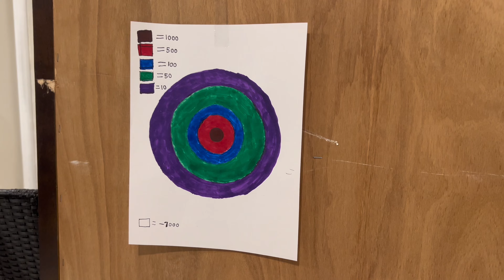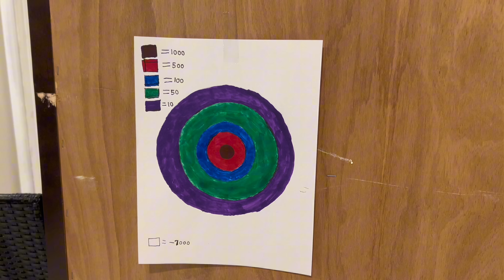The Kid Olympics - RoboMarioBros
The Kids have an Olympics!

Story Type: Filler